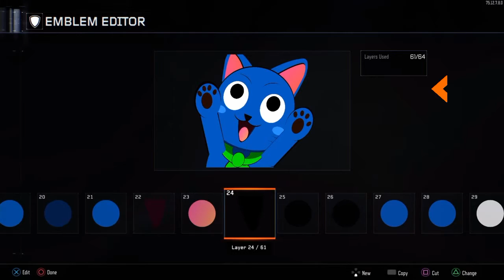Fairy Tail Happy Emblem! (COD BO3 Emblem Tutorial!)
New videos coming out soon on paint jobs and emblems.

I really did enjoy making this emblem and it's one of my favorites. Hope you all enjoy. :)